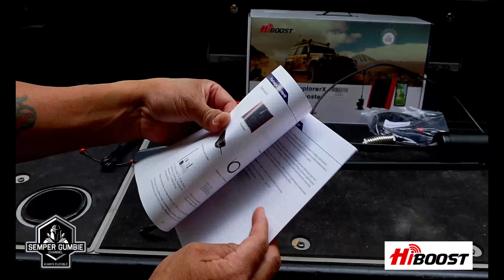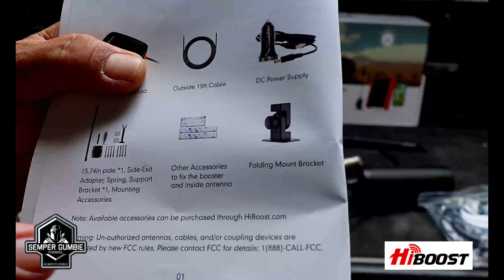Travel 3.0 ExplorerX by HiBoost - Cell Phone Booster for Overlanders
20% Cupon Code: SEMPER

180° Folding Antenna: HiBoost cell booster design with a folding mount for easy setup and storage, allowing for quick adjustments on the go
Powerful Booster: Made with industrial-grade materials for superior performance. The rubber cover protects the booster and in-car facilities. Thicker cables provide ultra-stable signal

20% Cupon Code: SEMPER

BLUETTI AC240 Power Station
Water / Dustproof Perfect Overlanding
2,400 Watts of Power

20% Cupon Code: SEMPER

BougeRV Rocky65 12volt Fridge
Stainless Steel / Battery Operated / 12 Volt

BougeRV Tannkless Water Heater:
Shower and Wash Dishes at Camp!

BougeRV 4000 BTU PORTABLE AIR CONDITIONER

STOKE VOLTIACS NOMAD COOKING SYSTEM
Adjustable Cooking Pan and Pot

STOKE VOLTIACS JOULLE KETTLE

TUWA PRO MID RACK
Bed Rack System

AAUXBEAM LIGHTS
 V-Ultra Lighting Systems
Amber Lights on Front of Truck

AUXBEAM LIGHTS
Side Lights on Bed Rack
Amber Color